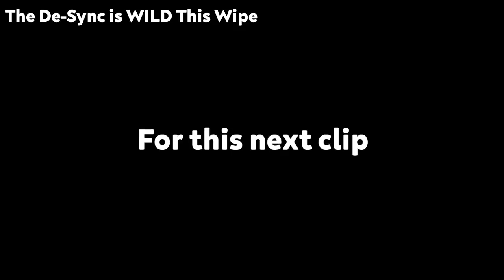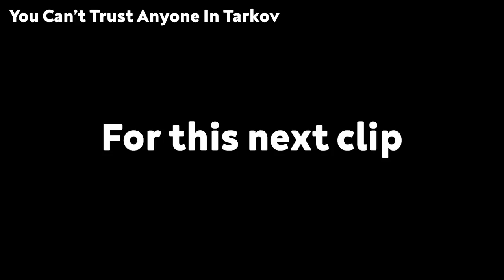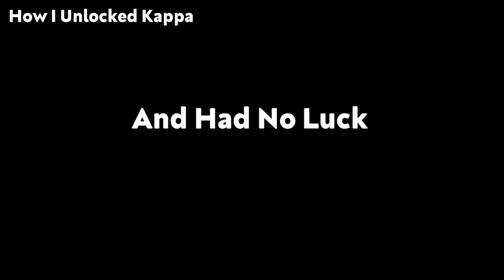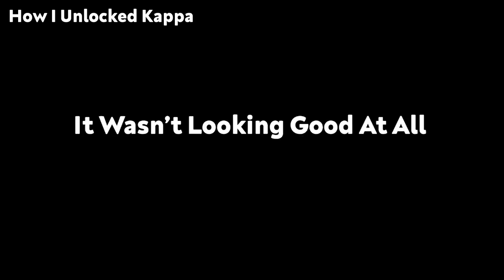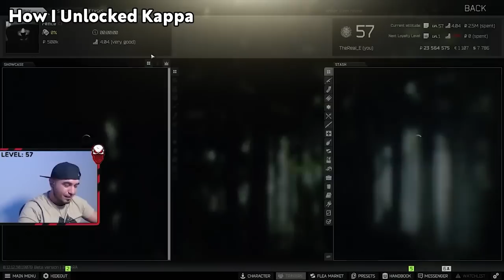Glorious_E BEST OF 2022!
Thank you so much for an incredible year on Youtube and all my other platforms! Enjoy this video of the best bits of my year as we get ready to go into the New Year!

I am live on Twitch everyday from 9am CET